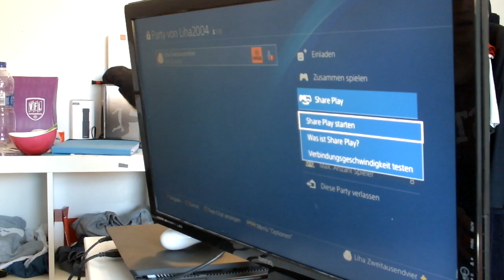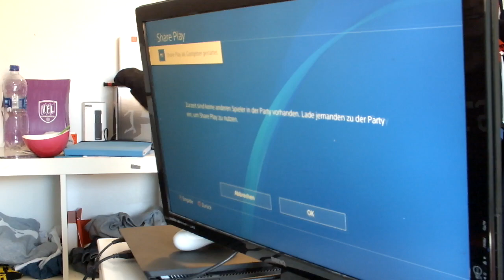Fifa 20 Demo online spielen (PS4 exklusiv) 🎮 LiHa2004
LiHa2004 erklärt, wie man die Fifa 20 Demo auch online mit Freunden spielen kann. Dies gehlt allerdings nur auf der PS4.